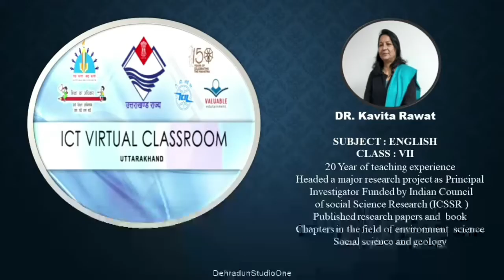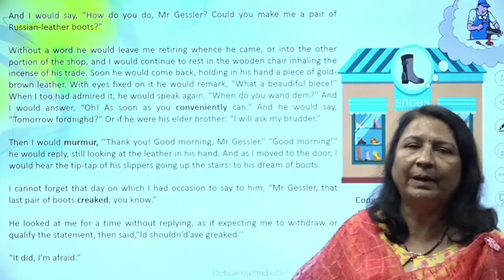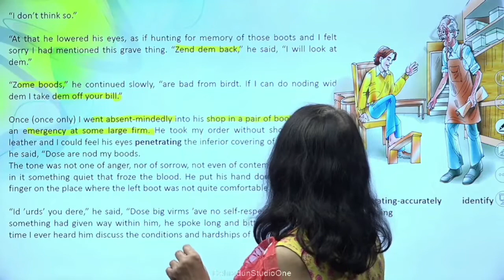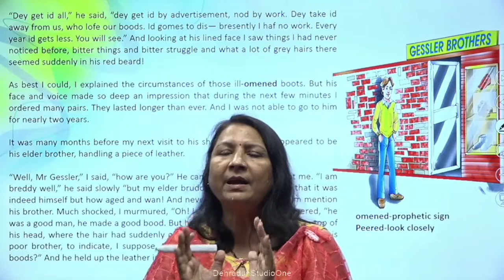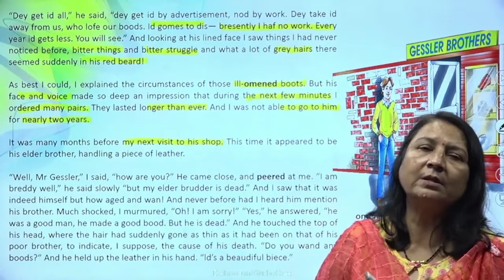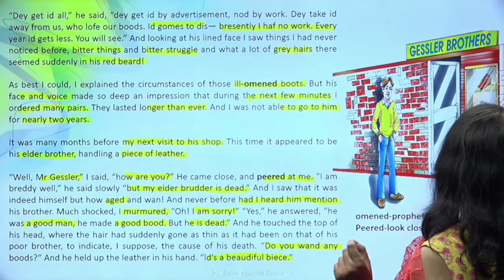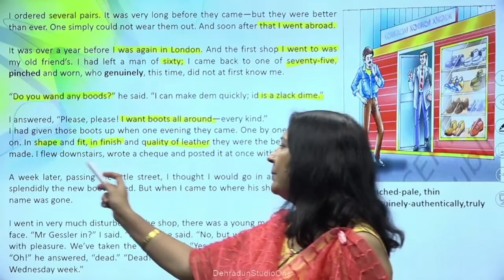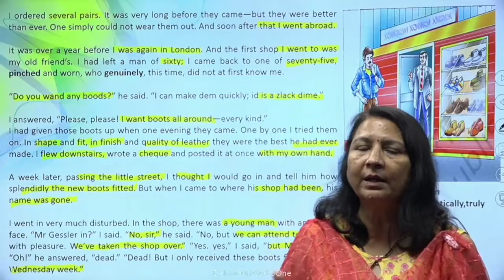कक्षा:7, विषय: अंग्रेज़ी भाग-26 (23.08.2022)आईसीटी वर्चुअल क्लास रूम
23082022_11.25 am to 12.00 Pm_English_Quality_Dr. Kavita Rawat_VII_Part-2